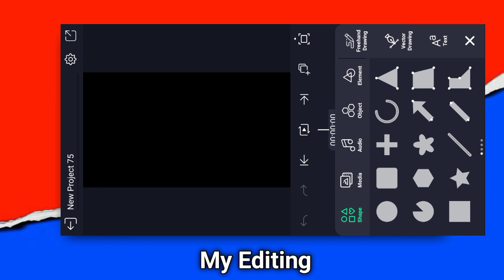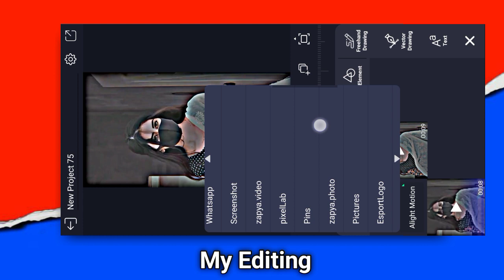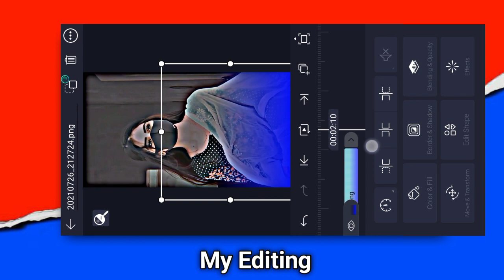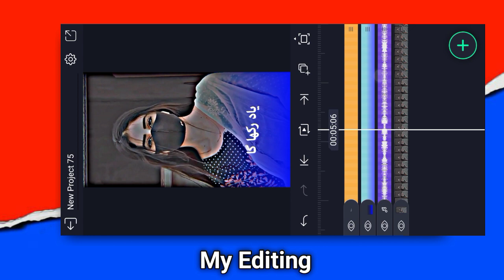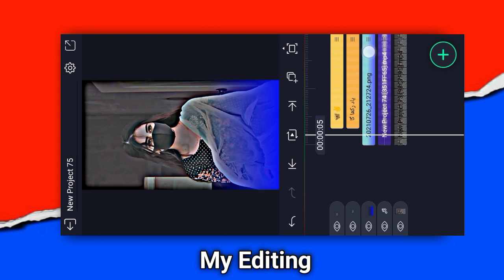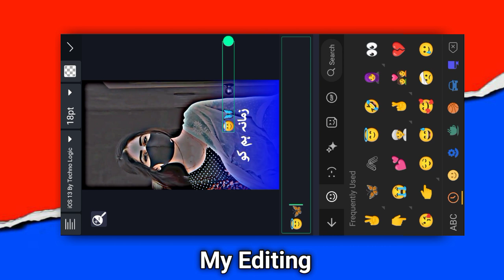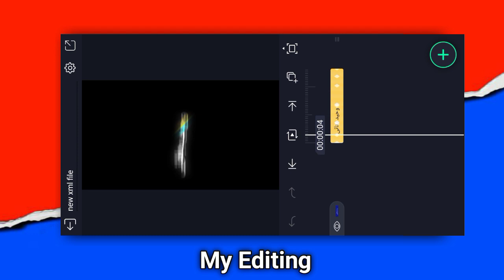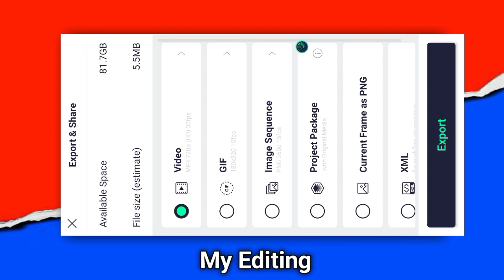Alight Motion New Trending Pashto Lyrics Status Editing|Waheed TV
Alight Motion New Trending Pashto Lyrics Status Editing